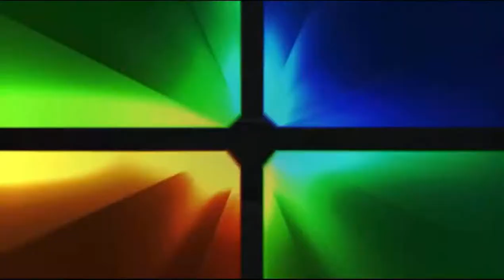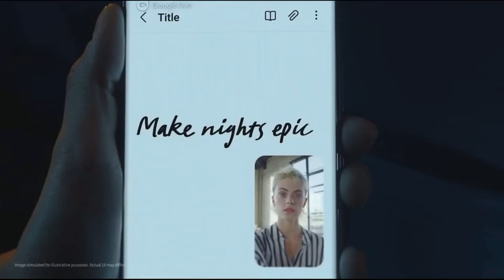Galaxy S22 Ultra: Official Introduction Film | Samsung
Introducing the new Samsung Galaxy S22 Ultra. The epic standard.

Break the rules of power and time with the fastest chip on Galaxy and All-Day Battery that lasts beyond a day, on a single super fast charge.

MakeNightsEpic with the power of Nightography – a brand new, low-light camera experience that makes photos and videos more epic than ever.

And for the first time, the power of Note meets the epic world of Galaxy S with a built-in S Pen.

The Galaxy S22 Ultra breaks the rules of what a smartphone can do.
Welcome to the epic standard.